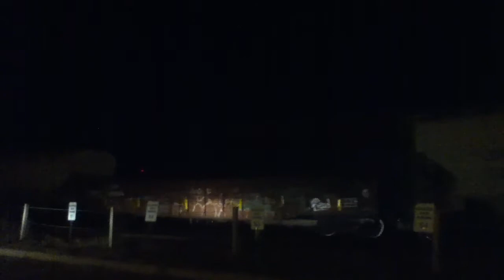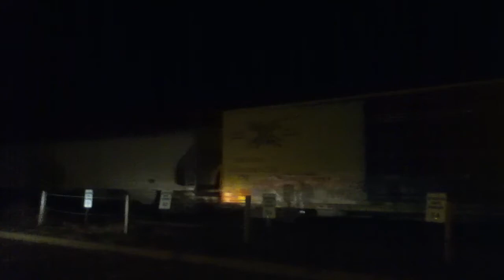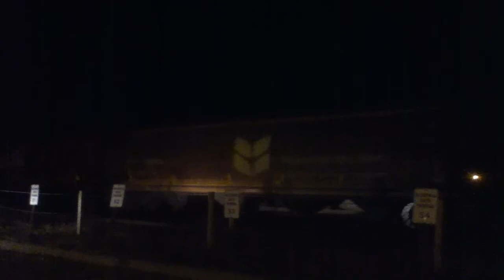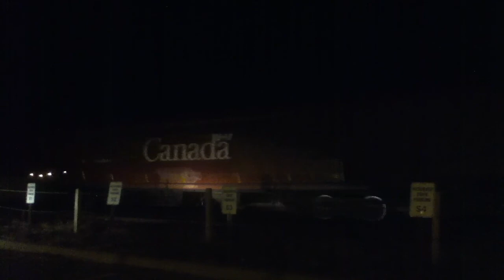UP leads CN in Mankato, MN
Here is a video of a UP SD70 leading a CN SD75I along with another UP SD70 in Mankato, MN.